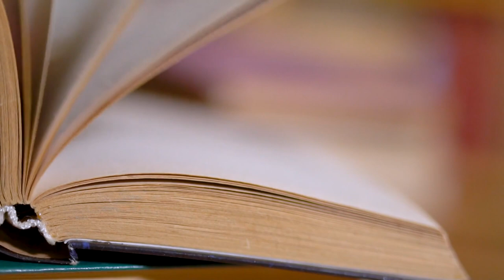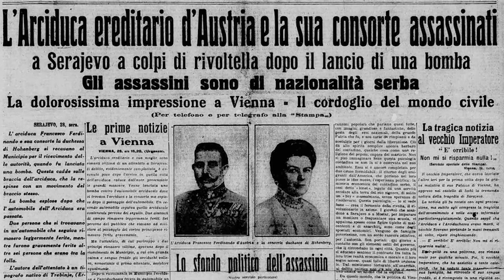L'attentato di SARAJEVO - Parliamo di BLACK METAL e PRIMA GUERRA MONDIALE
Parliamo di Black metal e prima guerra mondiale perchè i 1914 con la canzone FN .380 ACP#19074 dell'album "Where fear and weapon meet" ci parlano proprio dell'assassinio dell'arciduca Francesco ferdinando per mano di Gavrilo Princip.

La canzone in questione è molto dettagliata e ci racconta dell'odio dei nazionalisti serbi contro il governo austro ungarico. La canzone in questione è un concentrato di odio verso l'impero e chi era al potere.